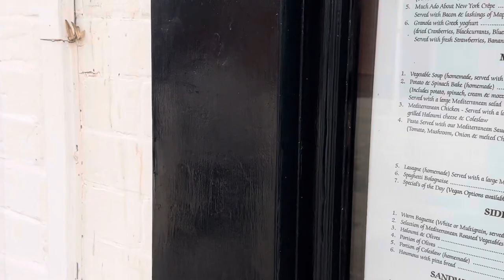At the Shakespeare Centre in Stratford Upon Avon,Warwickshire County in England.